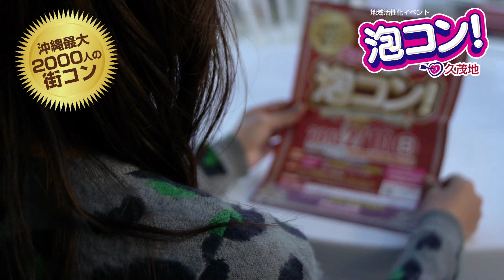第３回 泡コン＠久茂地 2013年2月10日開催（TVCMと第2回の様子2）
「第３回 泡コン！」　沖縄最大2000人の街コン！
2月10日（日）久茂地エリアの45店舗で開催！

【 時 間 】 17;00～21:00
　　　　　 （21:00以降は２次会プランもあります！）
【 受 付 】 14:00 開始
【受付場所】県庁前県民広場
【 前 売 】 男性 5,500円
　　　　　　女性 3,500円
【 当 日 】 男性 6,000円
　　　　　　女性 4,000円
　お求めは、お近くのファミリーマートで！

2連休の初日だから翌日を気にせず遊んじゃおう！
バレンタインデー前にいい人見つけませんか？

※当日、受付では年齢確認をさせていただきます。
　年齢が確認できる身分証（免許証など）を必ずご持参ください。
　年齢が確認できないと入場をお断りする場合があります。

泡コンは、「出会いの島、沖縄 」をテーマに
・ 若者のコミュニケーションの場・出会い場の創出
・ 泡盛の普及とブランド力強化
・ 観光客誘致
... を目的とした沖縄最大の街コンイベントです ！

着地型観光イベントとして観光客に有効なプロモーション活動を行うため、沖縄県が実施する「2012年 元気プロジェクト」に応募。
県経済への波及効果や継続事業としての将来性、沖縄らしさを表現できるユニークな地域性や優位性があり、観光客の誘客が期待できる優れた事業計画として採択されました。

泡コンのルールはカンタン！
スタートの1件目だけ、混雑を避けるために指定させていただきます。
お店では男女交互にお座りください！
スタートのカンパイで開始します。
なるべく多くの出会いを楽しんでいただくために１軒のお店に居られる制限時間は１時間ですが、いつでも他店への移動は自由です。
フリードリンク・フリーフードのスタイルですが人気フードメニューは品切れになる場合があります。お食事やお飲み物は、皆様に充分楽しんでいただくために食べ残し・飲み残しは禁止とさせていただきます。
エリアの中央に人が集まる傾向があるので、人が流れにくい外側の店舗では無料占いやお笑い流しなどのイベントも予定しています。

【管理ファイル情報】
20130210_AWACON_TVCM_PLUS2nd_WEB_50sec_2.mpg